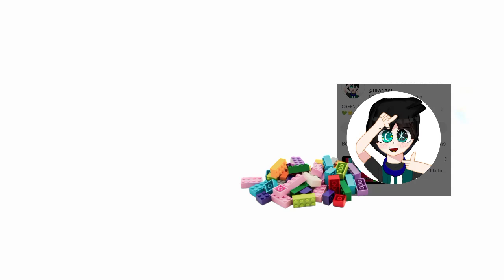Meme YouTuber woi minggir muka lu jelek.